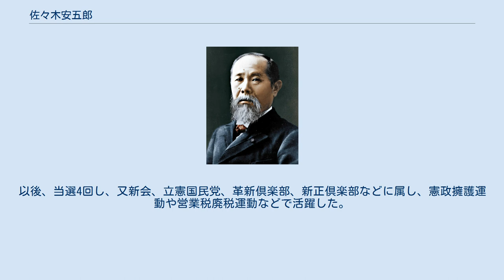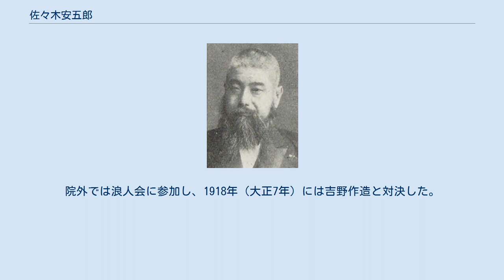佐々木安五郎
佐々木安五郎 佐々木 安五郎（ささき やすごろう、1872年2月25日（明治5年1月17日） - 1934年（昭和9年）1月1日）は、日本の政治家（衆議院議員）、大陸浪人。
号は照山。
蒙古王の異名をとった。
族籍は山口県平民。
 山口県豊浦郡阿川村（現下関市）に生まれる。
10代後半の時に政治に関心を持ち「点燈会」を作った。
隣村の滝部村で小学校の代用教員をしていたが、熊本の九州学院に入学し中国語を学んだ。
1894年（明治27年）に卒業し、日清戦争に陸軍の通訳として従軍、戦後は台湾総督府の官吏となった。
しかし、乃木希典が総督を退くと総督府を辞職し、1898年（明治31年）には雑誌『高山國（たかさご）』を発刊した。
また『台湾民報』主筆となり、総督府の植民政策を批判した。
 1904年（明治37年）、奈良県の資産家である土倉鶴松（林業家土倉庄三郎の長男）の依頼を受けて内モンゴルを探検、蒙古王と呼ばれるようになった。
翌年の日比谷焼討事件で検挙された後、1908年（明治41年）には衆議院議員に当選した。
以後、当選4回し、又新会、立憲国民党、革新倶楽部、新正倶楽部などに属し、憲政擁護運動や営業税廃税運動などで活躍した。
 1910年（明治43年）、白瀬矗の南極探検を支援する南極探検後援会が発足すると、幹事の一人になった 。
辛亥革命を支持し、1915年（大正4年）、東京の梅屋庄吉邸で開かれた孫文と宋慶齢の結婚パーティーにも参列している。
院外では浪人会に参加し、1918年（大正7年）には吉野作造と対決した。
 住所は東京市外滝野川町田端。